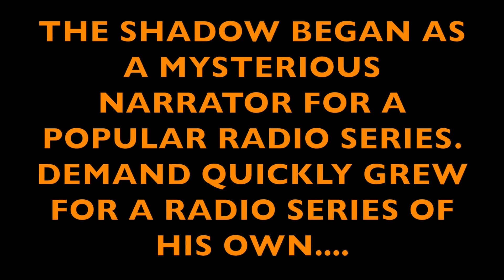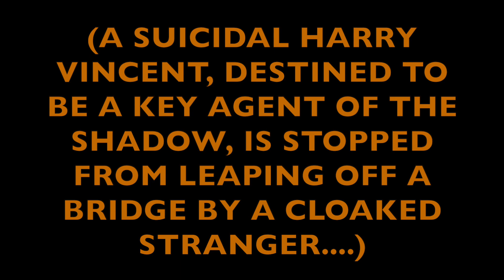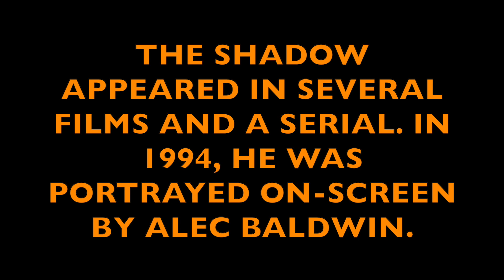"90 Years of the Great Pulp Heroes": #1 THE SHADOW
At PulpFest 2023 (coming to Pittsburgh, PA, August 3-6), we'll be celebrating the pivotal pulp year of 1933, and all "Great Pulp Heroes" who debuted that year, including Doc Savage, The Spider, and the Phantom Detective, among others. But the character who started it all was The Shadow. On the run-up to PulpFest 2023, we're featuring short videos on each of these iconic characters. The Shadow debuted in 1931. His first adventures were penned by Walter B. Gibson, under the house name of "Maxwell Grant." The character was a clear inspiration for that of Batman. Learn more about PulpFest and The Shadow at: